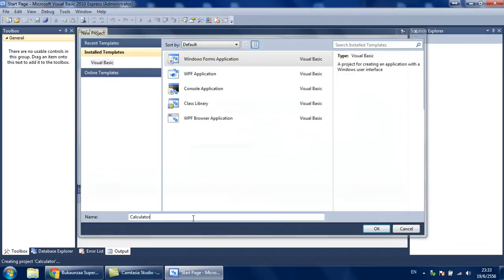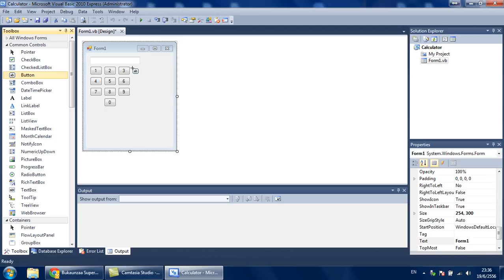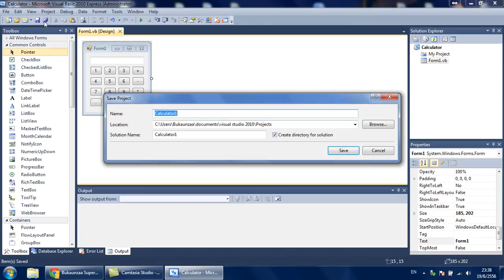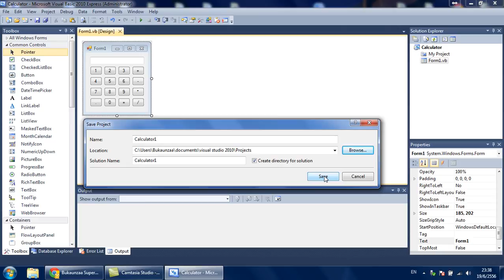การออกแบบฟอร์มเบื้องต้น ใน VB Express 2008-2010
สำหรับนักเรียนชั้นม. 2/3 โรงเรียนกำแพงเพชรพิทยาคม และผู้สนใจทั่วไป
รายวิชาการโปรแกรมเชิงวัตถุ ง 22243
โดยครูนพพล วิบูลวงค์ (ครูอั๋น)